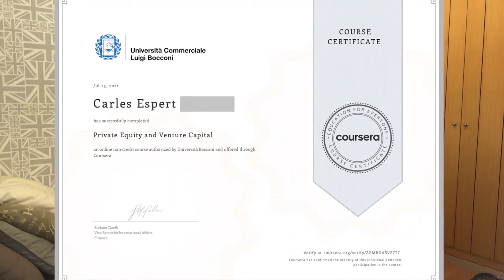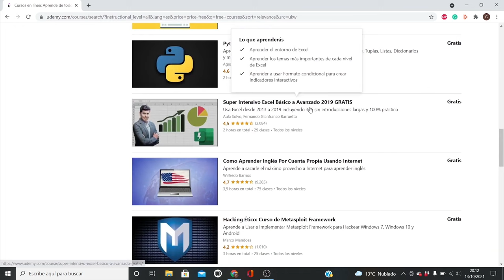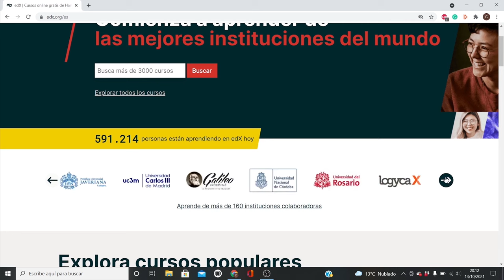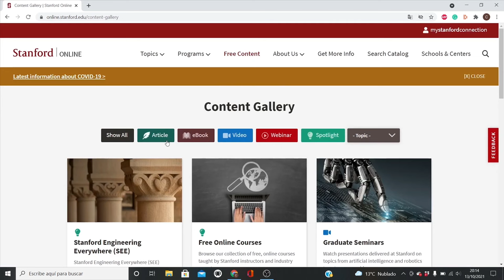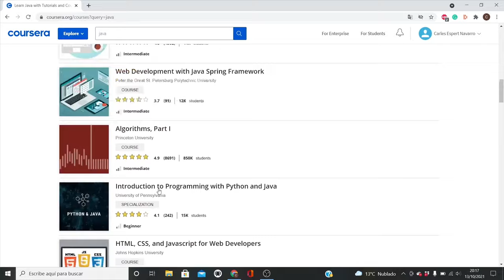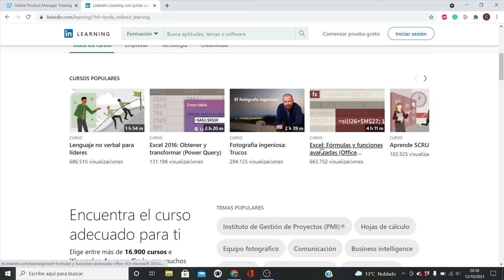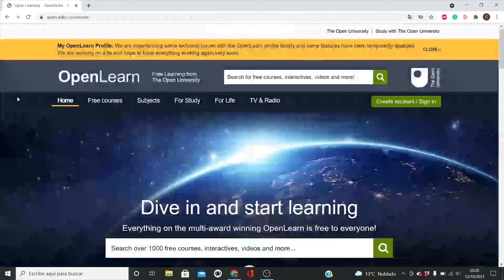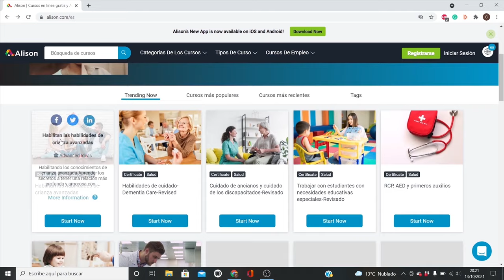✅CURSOS ONLINE GRATUITOS CON CERTIFICADO DE LAS MEJORES UNIVERSIDADES DEL MUNDO | Carles Espert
En este vídeo te presento las mejores webs donde puedes realizar cursos online gratuitos con certificado de las mejores universidades del mundo. Un vídeo que me hubiese gustado ver hace muchos años.

Sin duda, creo que te aportará mucho valor cada una de las webs!!!

Cualquier sugerencia, escríbela en los comentarios!!!

Gracias a ti estamos creando una gran comunidad!!!

ACTIVA LA  🔔  Y  RECIBE NOTIFICACIONES CADA VEZ QUE PUBLIQUEMOS UN NUEVO VÍDEO!!!